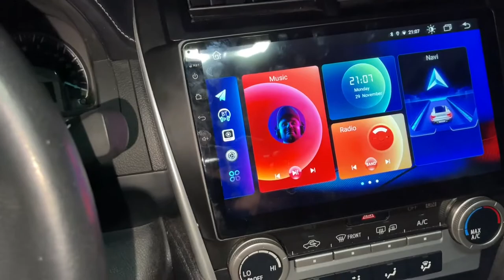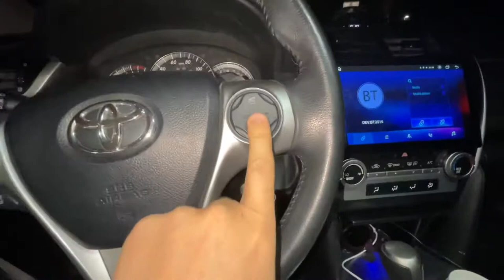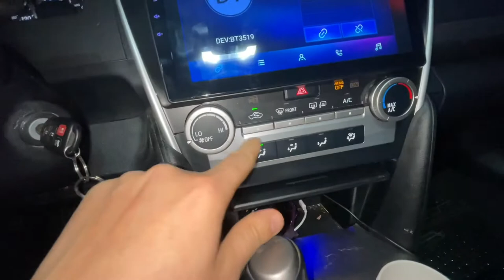Android Radio Steering Wheel Control I Aftermarket Stereo - Roadanvi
Please plug all the plugs then it will work but in this video I will show the most important plug for the wheel controllers

Roadanvi for Toyota Camry 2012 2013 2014 Car Stereo Bluetooth Radio for Car Navigation CarpPay Android Auto 1280x720 IPS Touch Screen 4GB+64GB

Here is the link to the radio (Bolded One)

For Toyota Camry 07-11 (4G+64G)

For Toyota Camry 07-11 (8G+128G)

For Toyota Camry 12-14 (4G+64G)

For Toyota Camry 12-14 (8G+128G)

For Toyota Camry 15-17 (4G+64G)

For Toyota Camry 15-17 (8G+128G)

I can answer any questions you have.

How to Install Netflix

on your chrome. Then install it.

Features & details

【Vehicle Compatibility & Specifications】For Toyota Camry 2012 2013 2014; MTK8259 CPU, 3G/4G network and wifi, built-in DSP, 4*50W
【Carplay & Android Auto】You can connect your phone to the head unit via Bluetooth or USB Cable. Controlled by Siri to make phone calls and use CarPlay & Android Auto apps directly.
【Your Favorite Function】Support almost all Navigation apps like Wave, sygic, google maps, with built-in wifi hotspot and integrated 4G solution.AM/FM RDS radio, bluetooth music, video, Surf Internet, PIP, Games
【Safer Driving】 Online & Offline Navigation, get driving directions without the need for Internet, Roadanvi offers a truly safe driving experience that lets you access navigation, you can easily Get driving directions, with live traffic and road alerts, save time and drive smart.
【What's in the box】1.Audio Output，2.AUX in & Cam in，3.SIM Slot Cable，4.Dual USB Cable，5.GPS Ant，6.Microphone，7.4G Ant，8.User Manual，9.Power Cable，10.Canbus，11.USB Adapter

4G Card Slot
Built in 4G full Netcom card slot, convenient for car owners to change cards at will, plug and play, easy access to the Internet

Bluetooth

BT 5.0
Bluetooth wireless audio streaming, stable connection to your smartphone or Bluetooth device. Support common audio formats: MP3, WMA, AAC, FLAC, APE, WAV and other common audio formats

DSP Stereo

DSP
The DSP use ST 7851 power amplifier 30 Equalize Adjust , Built in professional-grade DSP fiber output , and the audio transmission is ultra-low loss. It perfectly integrates the DSP and the car machine.

 radio

AM/FM Radio
Built in AM/ FM tuner radio choose your favorite radio station get the latest news.

Tuning Range: 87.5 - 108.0 MHz"

navigation for car

Apps
Download from google store thousands of Apps ,such as YouTube, FB, Shopify, etc. Which can provide you with some entertainment items.

Roadanvi UI

Roadanvi Unique UI
Roadanvi designed the UI interface with a purple theme. Simple pages, when you find the functions by tapping or sliding the screen during operation.

Split Screen:
Free combination of apps
HD Toyota Camry Screen
10.2" capacitive LCD touchscreen: display with a resolution of 1280 x 720 (RGB).This unit has touchscreen controls with interactive icons and graphics, Menus on screen for making function choices, audio adjustments, and setting up the system.

You can switch and run two apps on screen side by side: So go ahead listening to music through your favorite app, whilst navigating(google map only),or making phone call with your browser open onother menu at the same time

2.5D curved screen: with the characteristics of scratch resistance, high temperature resistance and waterproof.